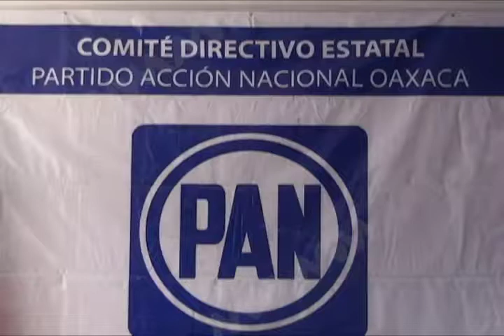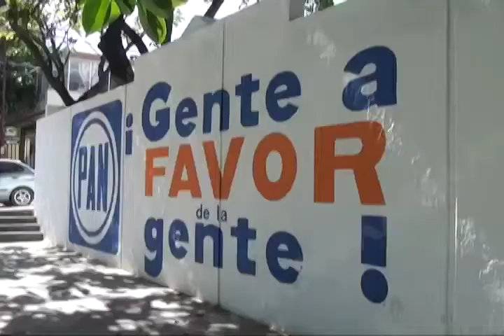No teme PAN por posible desbandada en la militancia ante el proceso electoral en 2018: Juan Mendoza